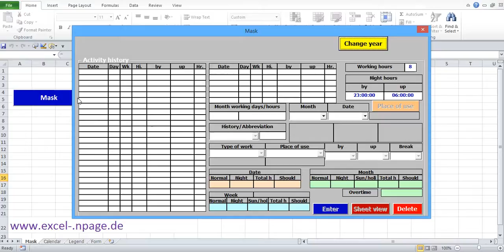Code '''54_1_ZE##########